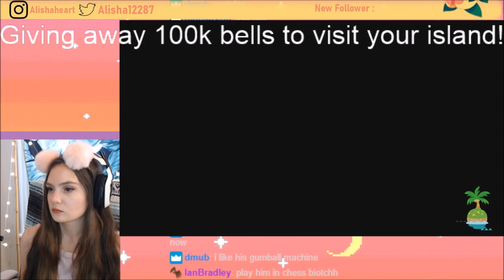Phase 2 - Enjoy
It's 2020
and that wont stop me
from
bringin back the old memes
bringin bringin bringin bringin bringin bringin back the old memes

Please enjoy these out-of-context clips, which also make references to current online affairs.

Remember, when you laugh, you're laughing at my pain.

Make sure to follow me at:
Twitch.tv/Alisha  for all LIVE footage!